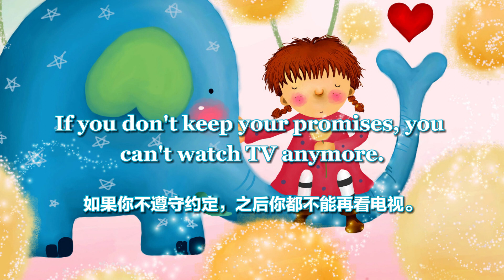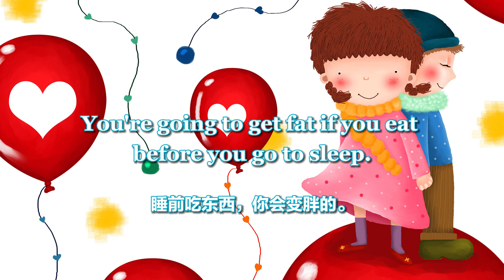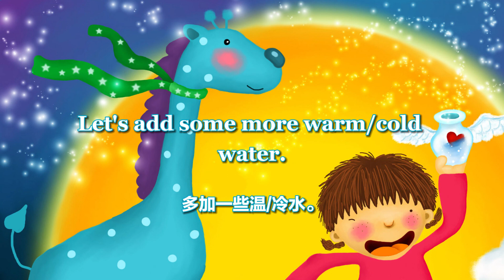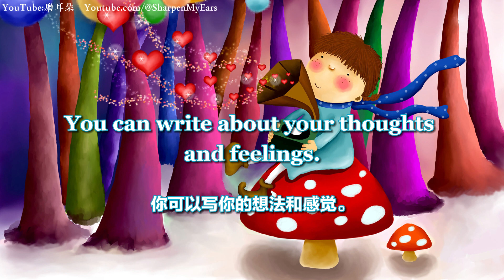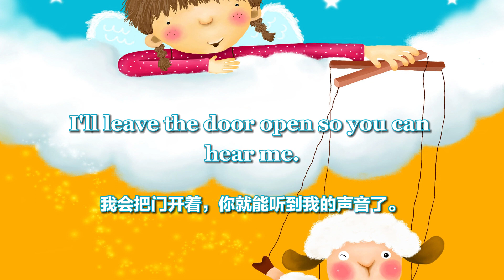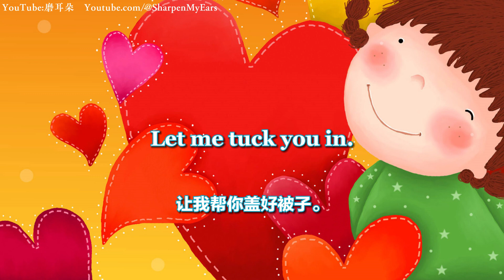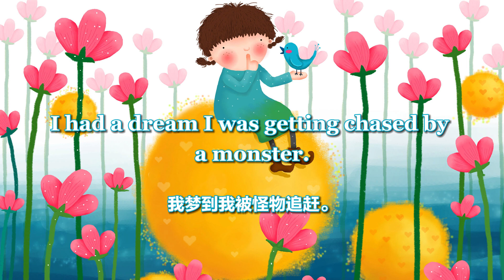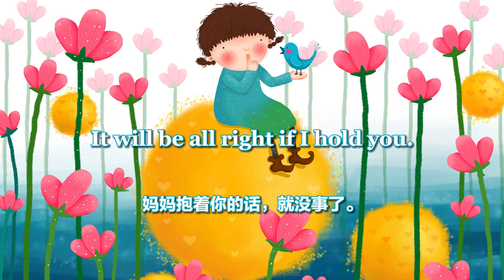亲子英语对话8000句 04-从傍晚到晚上：爸爸要下班了、吃晚餐、看电视、吃宵夜、跟爸爸玩、洗澡、洗头、擦乳液、穿睡衣、写日记、睡前讲故事、各自睡、睡前打招呼、睡觉中醒来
【从傍晚到晚上】
爸爸要下班了 00:00
吃晚餐 02:28
看电视 04:47
吃宵夜 06:54
跟爸爸玩 08:37
洗澡 10:28
洗头 13:25
擦乳液 15:59
穿睡衣 16:28
写日记 17:30
睡前讲故事 19:30
各自睡 21:34
睡前打招呼 23:01
睡觉中醒来 24:40